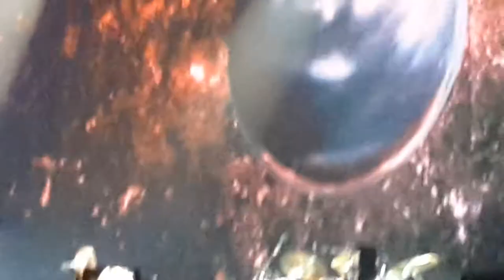youtube video #-3ZPdvTvwh4